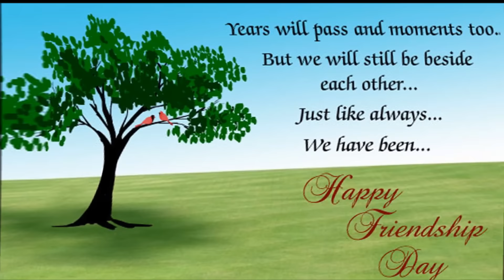Happy Friendship day 2016- greetings, SMS Message, Wishes, Quotes, Whatsapp Video, E-card 4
Friendship day is on 7th August. Share this beautiful video Greeting card with your friends to show your love to them.

Happy Friendship day 2016-  greetings, SMS Message, Wishes, Quotes, images, Whatsapp Video, Friendship day quotes and sayings, Happy friendship day greetings for friends, Sweet cute and unique friendship day greeting card